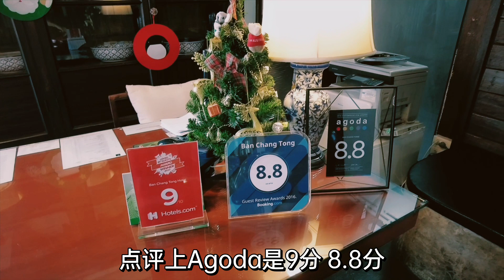在泰国做酒店生意的中国人如今有多难？投资海外注意问题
人过中年的上海妞重新学一门新语言是什么体验？开学第一天泰国清迈大学